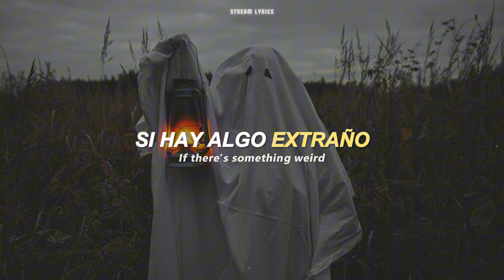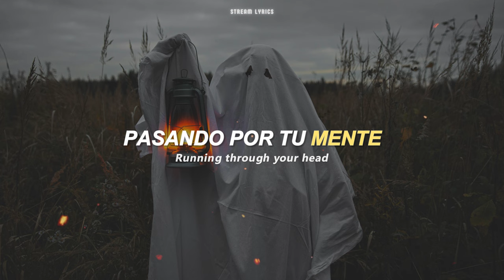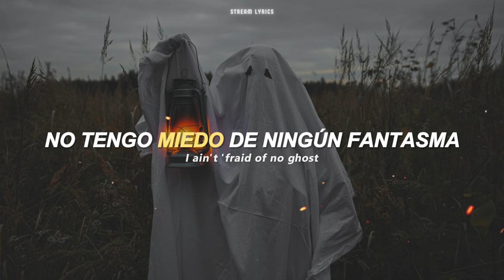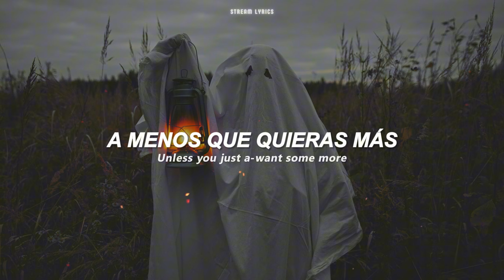Ray Parker Jr. - Ghostbusters (from "Ghostbusters" soundtrack) [español + lyrics]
♫ ♬ ♪ ♩ ♭ ♪    𝔩𝔢𝔱𝔯𝔞/𝔩𝔶𝔯𝔦𝔠𝔰     ♫ ♬ ♪ ♩ ♭ ♪
Ghostbusters!

If there's something strange
In your neighborhood
Who you gonna call?
Ghostbusters!

If there's something weird
And it don't look good
Ghostbusters!

I ain't 'fraid of no ghost

If you're seeing things
Running through your head
Who can you call?
Ghostbusters!

An invisible man
Sleepin' in your bed
Ow, who you gonna call?
Ghostbusters!

Ghostbusters!

If you're all alone
Pick up the phone
And call
Ghostbusters!

Ooh, I hear it likes the girls
Hm, I ain't 'fraid of no ghost

Ghostbusters!

Mmm, if you've had a dose of a
Freaky ghost, baby
You better call
Ghostbusters!
Ow!

Lemme tell ya something
Bustin' makes me feel good!

Don't get caught alone oh, no
Ghostbusters!
When it comes through your door
Unless you just a-want some more
I think you better call
Ghostbusters!

Ghostbusters!
Ghostbusters!
Uh, think you better call
Ghostbusters!
Ha ha, who you gonna call?
Ghostbusters!

Ghostbusters!
Louder
Ghostbusters!
Ghostbusters!
Ghostbusters!
Ghostbusters!
Uh, it likes the girls too
Ghostbusters!